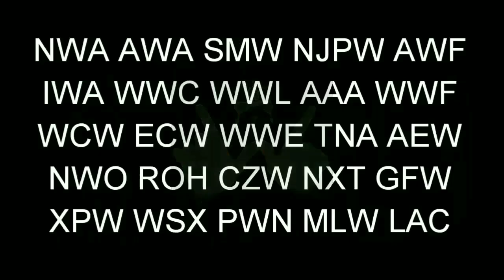IWA SUMMER ATTITUDE 2002 ESPECIAL MATCH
WRESTLING MULTIVERSE PRESENT:
SUMMER ATTITUDE 2002 ESPECIAL MATCH

ERIC ALEXANDER & PELALLO VASQUEZ
                                 VS
ESTEFANO & ELIBERTO LOPEZ

*GRASIAS POR COMPARTIR Y SUBCRIBIRTE
*THANKS FOR SHARE AND SUBCRIBING...

THIS IS YOUR
WRESTLING MULTIVERSE.